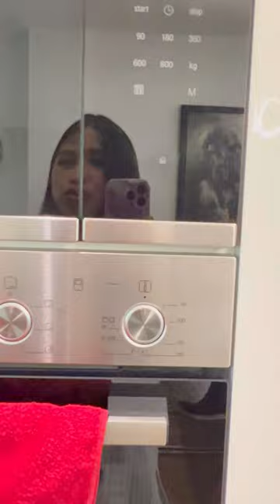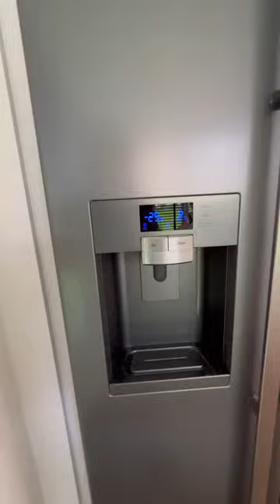BAHAY NAMIN SA UK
Finally nakapag house tour na ta😆 - tagal ko na to gusto buhaton ba!